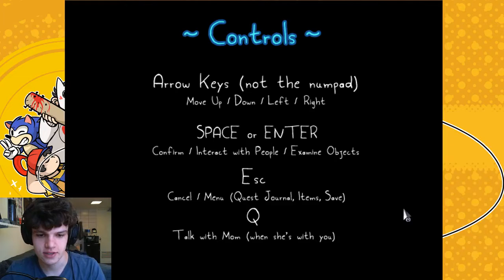SO BEGINS A SAD TALE-Rakuen [Episode 1]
And so the sadness begins

Shoutouts to Vonyco for the awesome art and music!